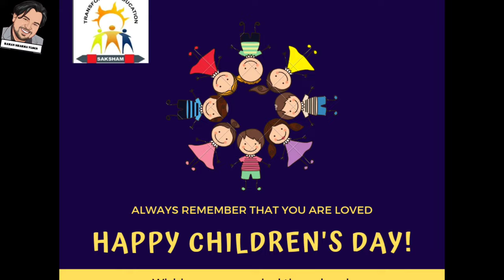kis mein Kitna hai dam || Children's Day Celebration ₹fun